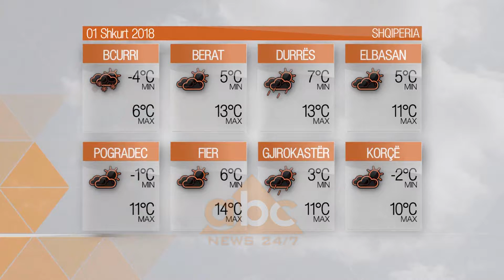Moti - E enjte, 1 shkurt 2018, tabelat | ABC News Albania